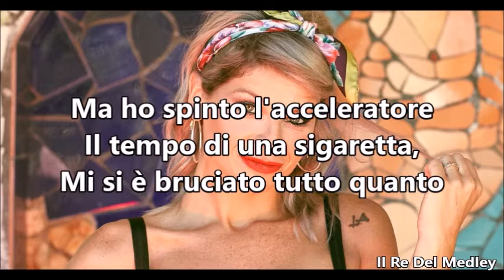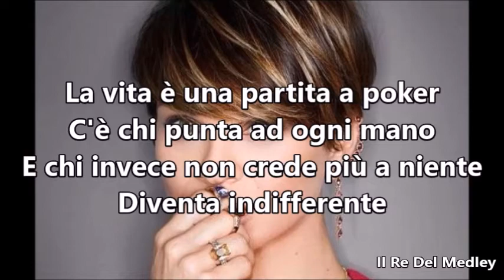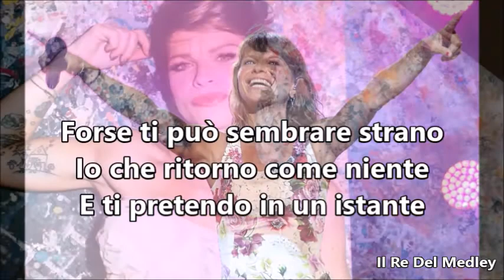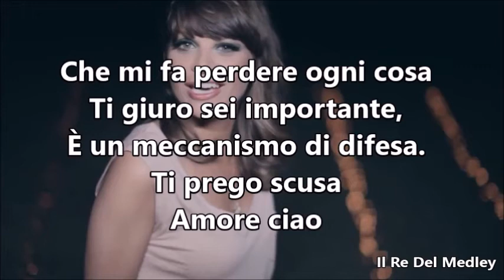Ciao - Alessandra Amoroso - Con Testo